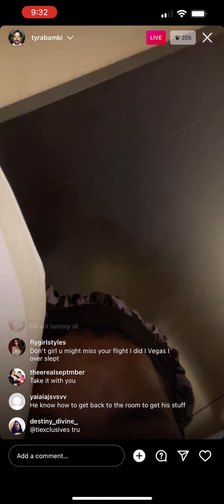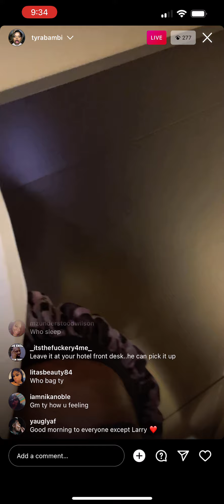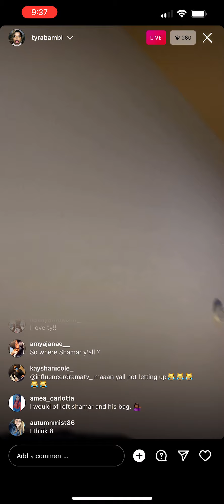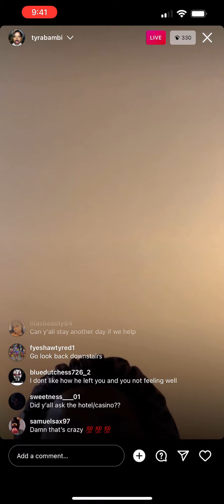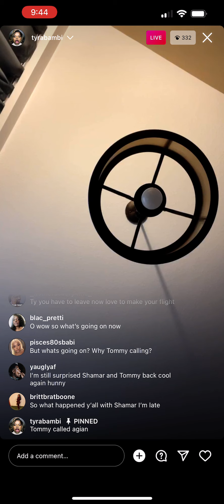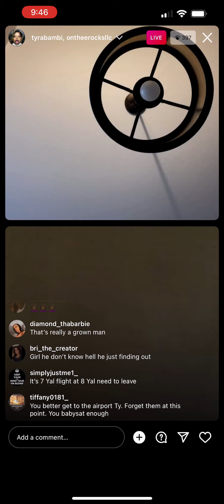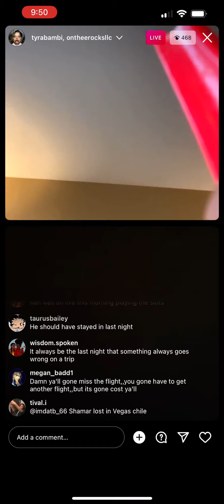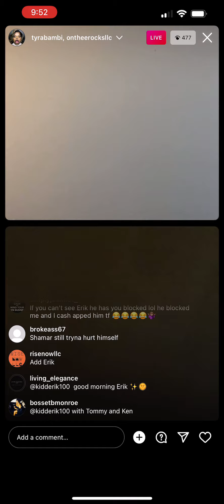shamar mcco was ROBBED last night while drunk af; the gang almost miss they flight home ✈️ 🤭